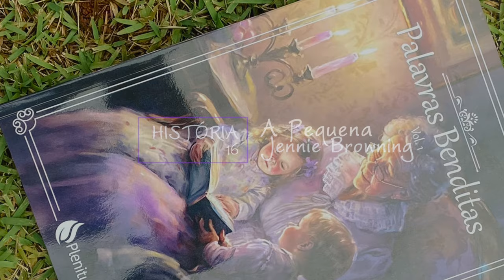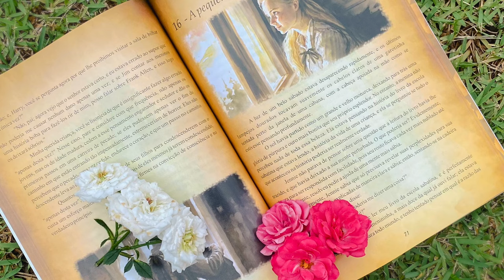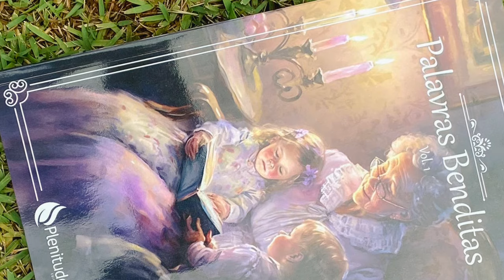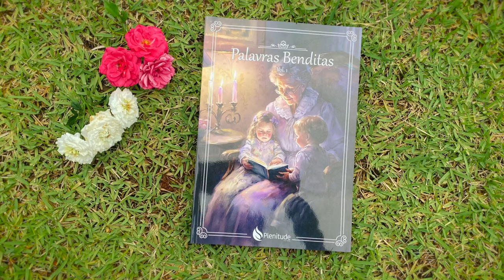Palavras Benditas, Vol. 1 - Audiolivro - Capítulo 16 - A Pequena Jennie Browning